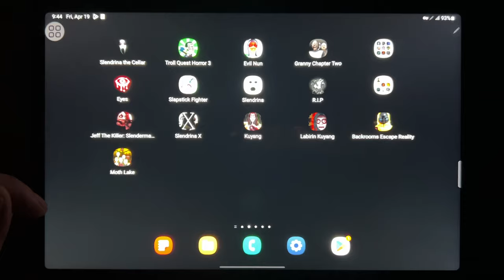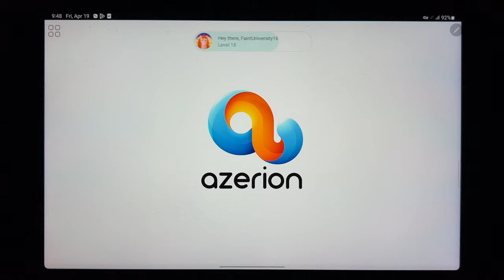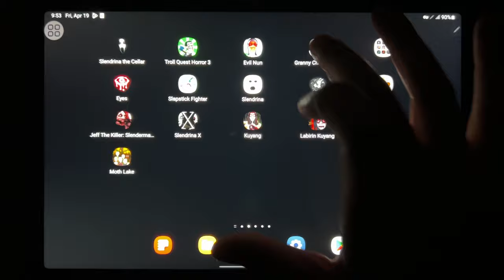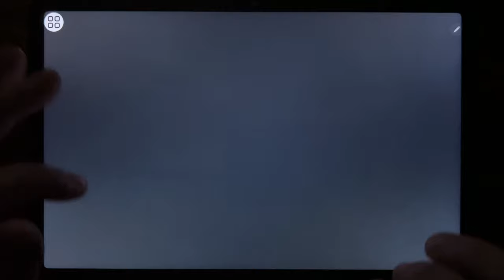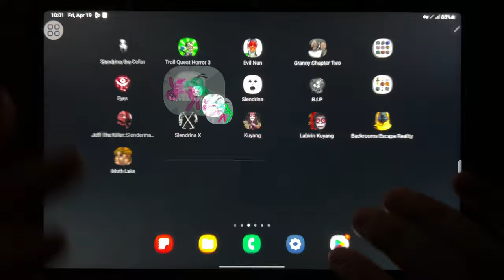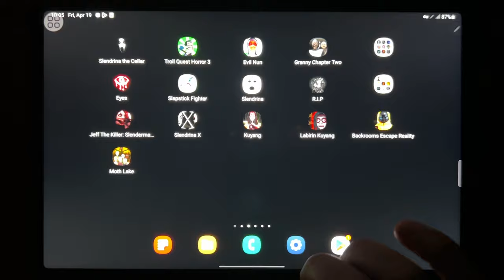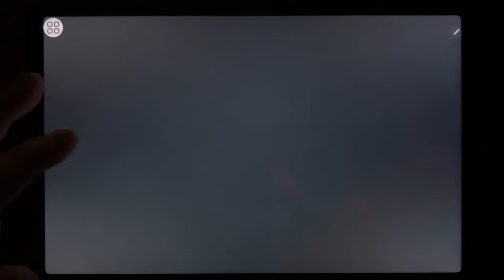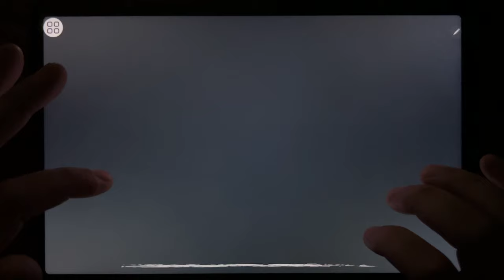Slendrina The Cellar, Troll Quest Horror 3, Evil Nun, Granny Chapter Two, Eyes, Slapstick...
Slendrina The Cellar, Troll Quest Horror 3, Evil Nun, Granny Chapter Two, Eyes, Slapstick Fighter, Slendrina, R.I.P, Jeff The Killer: Slendermans, Slendrina X, Kuyang, Labirin Kuyang